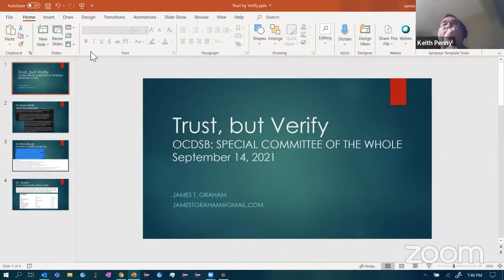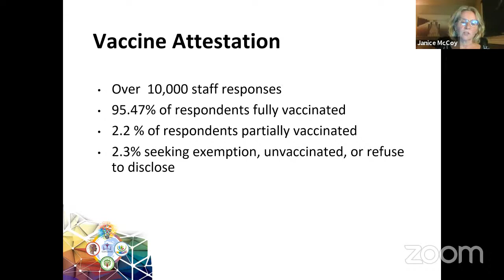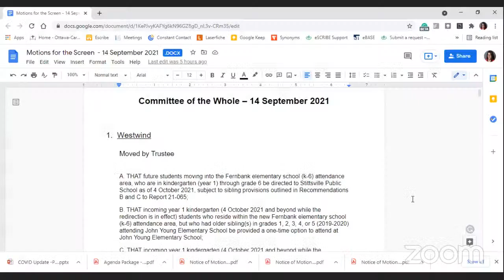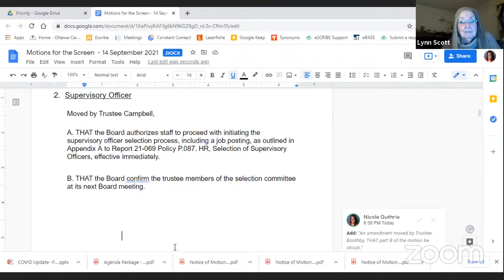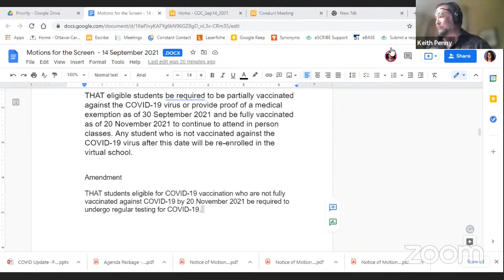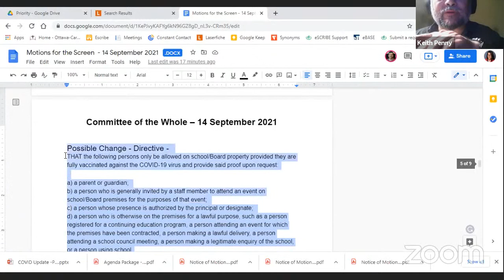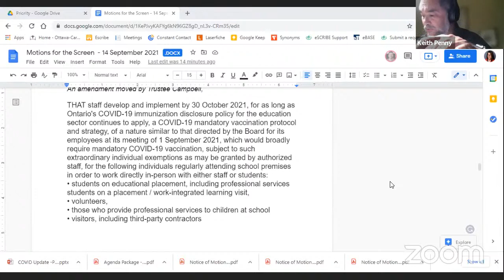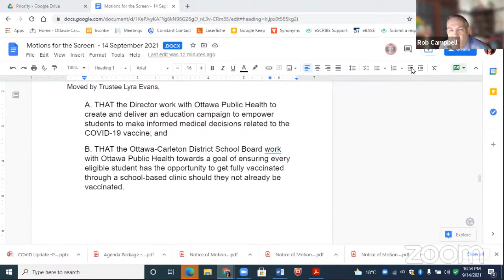Sept 14, 2021: OCDSB COW Meeting